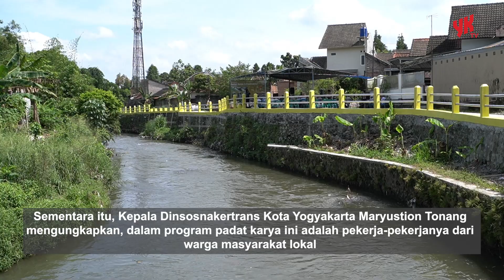Program Padat Karya Perluas Lapangan Kerja Masyarakat - Warta YK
Dalam rangka memberikan kesempatan kerja bagi warga miskin yang belum bekerja maupun warga yang kehilangan pekerjaan Pemerintah Kota Yogyakarta melalui Dinas Sosial Tenaga Kerja dan Transmigrasi Kota Yogyakarta melaksanakan padat karya infrastruktur.
Salah satunya yang sudah berjalan di wilayah RW 17, RT 80, Kelurahan Gedongkiwo, Kemantren Mantrijeron Kota Yogyakarta. Ketua RW 17 Santoso saat memberikan sambutan melalui penutupan padat karya infrastruktur Kelurahan Gedongkiwo, pihaknya berterimakasih kepada pemerintah dalam memberikan kesempatan kerja bagi warganya melalui program tersebut.
Untuk pekerjaan padat karya infrastruktur yang dilakukan warga Gedongkiwo RW 17 ini diantaranya warga sudah melakukan kon blok jalan dengan rincian pekerjaan panjang 105 meter dan lebar 3 meter. Sedangkan untuk pagar pinggir Sungai Winongo ini panjang pagar 105 meter tinggi  1,5 meter.
Pada kesempatan ini, Santoso merasa bangga dan senang dengan adanya kegiatan padat karya infrastruktur tahun 2023. "Pekerjaan ini sesuai dengan waktu pekerjaan padat karya yaitu dikerjakan selama 30 hari mulai dari tanggal 23 februari- 20 Maret 2023. Alhamdulillah dengan semangat warga RW17 yang melaksanakan/mengerjakan padat karya ini semua dengan semangat dan bisa berjalan dengan lancar," jelas Santoso saat diwawancara seusai acara.
Pihaknya juga mengatakan semua pekerja menggunakan tenaga dari warga RW 17, mulai dari tukang hingga para tenaga kerja. Santoso berharap akan ada anggaran untuk tahun selanjutnya dalam membangun kembali jalan yang sudah dibangun untuk dimaksimalkan hingga ke utara sekitar 81 meter.
"Masih ada jalur yang ke utara sampai jalan perumahan itu masih ada sekitar 81 meter kalau bisa kami mohon kepada Dinsosnakertrans Kota Yogyakarta dan PU untuk melanjutkan kegiatan padat karya infrastruktur dan jalan inspeksi pinggir kali Winongo,'' ujarnya.
Sementara itu, Kepala Dinsosnakertrans Kota Yogyakarta Maryustion Tonang mengungkapkan, dalam program padat karya ini adalah pekerja-pekerjanya dari warga masyarakat lokal yang tidak membutuhkan skill kemampuan khusus, sehingga pembuatan jalan inspeksi dan juga pagar pengaman saat pembuatan tidak menggunakan teknologi yang maju tetapi menggunakan tenaga manusia dan dengan alat-alat yang sederhana.
Menurutnya, dengan adanya padat karya di Kota Yogyakarta ini merupakan bagian dari pemberdayaan bagaimana memperluas memberi kesempatan kerja bagi warga masyarakat lokal sehingga mereka bisa berpenghasilan dalam memenuhi kebutuhan hidup diri dan keluarganya.
"Pelaksanaan pekerjaan ini sudah sesuai dengan tahapan dan sesuai dengan spesifikasi terhadap perencanaannya, walaupun masih ada beberapa meter luas yang tentunya menjadi tugas kita semuanya bahwa di tahun ke depan bisa kita programkan kembali sehingga bisa nyambung secara utuh, bahwa jalan inspeksi kemudian pagar pengaman di tepi sungai Winongo ini bisa selesai secara utuh seratus persen dan ini menjadi bagian dari apa yang bisa kita banggakan oleh warga masyarakat RW17 khususnya," katanya.

Kontributor
Peliput dan videografer: Hesti Aprilia & Janoe Dhimaz